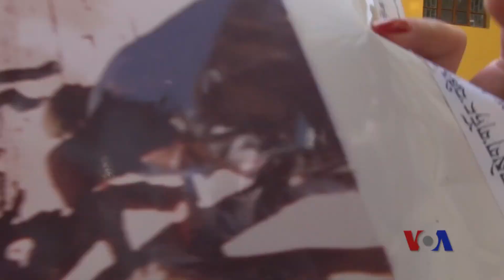美籍华裔女子大闹达兰萨拉 曾拜会达赖喇嘛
想到几天前那个挥舞剪刀的白衣女子曾经近距离接触过尊者达赖喇嘛，西藏流亡议会议员朗杰卓玛·拉加日就感到不安。